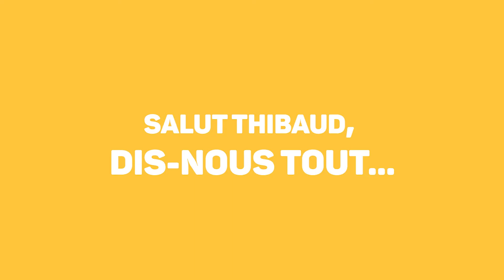Interview #2 - Thibaud - Direction Financière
En 2021 Thibaud était en alternance à la CCI de Valence et chez DAH pour réaliser un BTS Comptablilité et Gestion. 2 années qui furent pour lui une réussite.